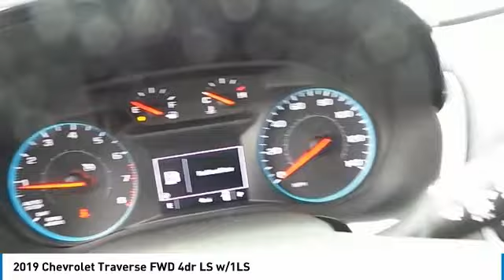2019 Chevrolet Traverse Midland Texas KJ144996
2019 Chevrolet Traverse FWD 4dr LS w/1LS

Recent Arrival! 27/18 Highway/City MPG Summit White 2019 Chevrolet Traverse LS FWD 9-Speed Automatic 3.6L V6 SIDI VVT All American Chevrolet of Midland is focused on providing customers with a honest and simpler buying and service experience. We give customers straightforward information so that they can make confident decisions. We also pride ourselves on taking care of customers, paying you top dollar for your trade, and our huge selection and volume of vehicles. We have the largest parts and service department in the central Texas area and encourage you to come visit us to experience our facilities and team members.